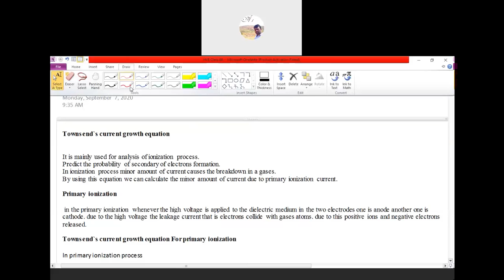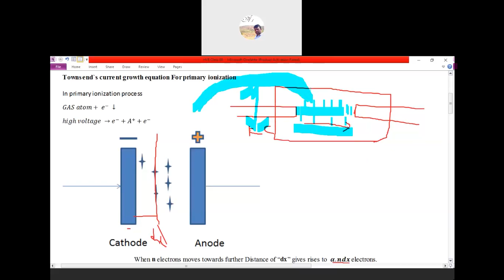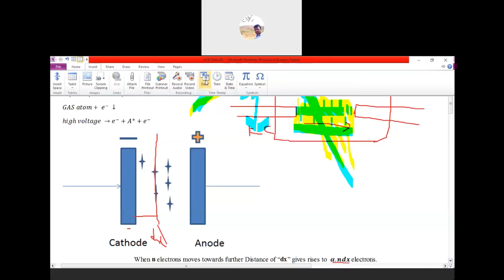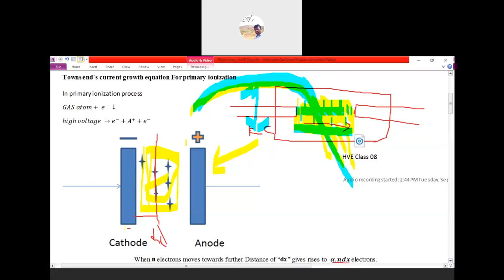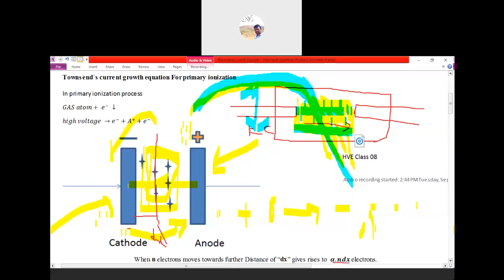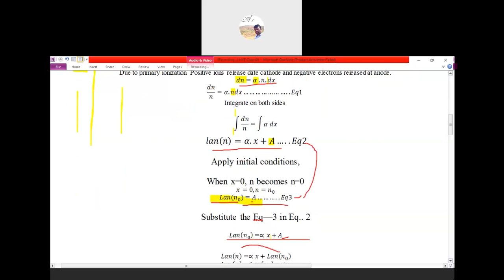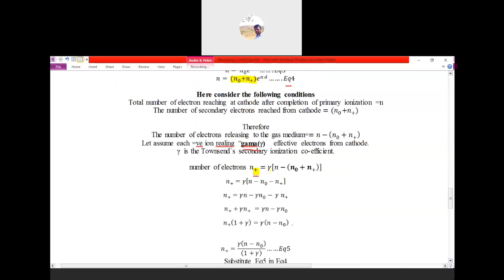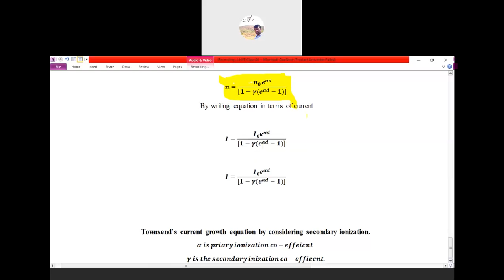HVE | HVE008 | Townsend`s Current Growth Equation in Telugu version | Maniramakrishna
HVE | Townsend`s Current Growth Equation in Telugu version | Electricalforu | Maniramakrishna

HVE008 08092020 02